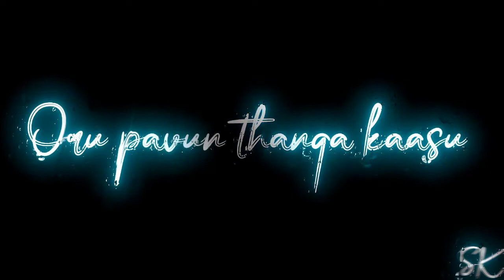en peru padayappa song lyrics whatsapp status black screen